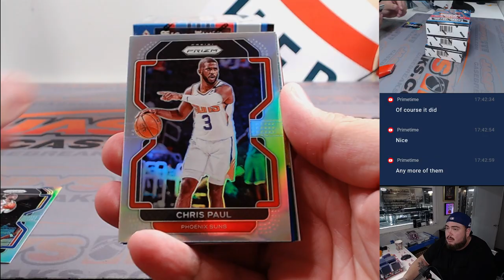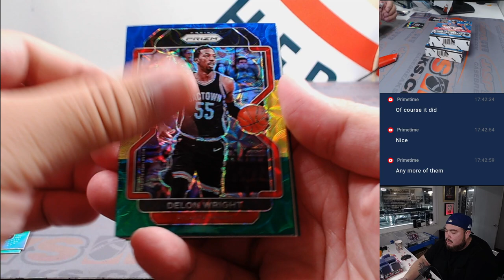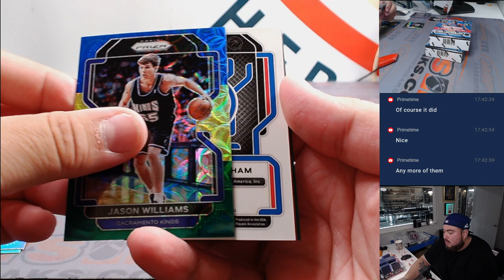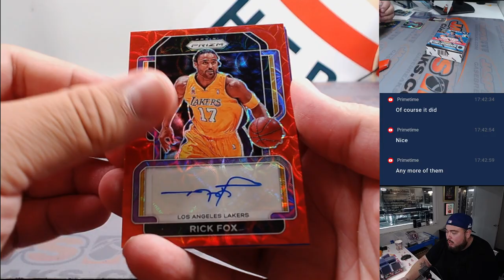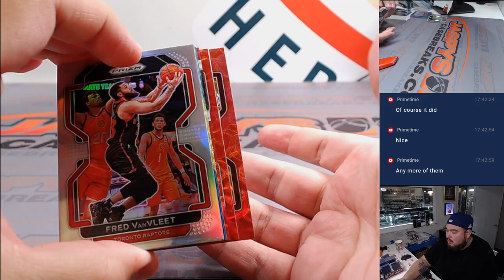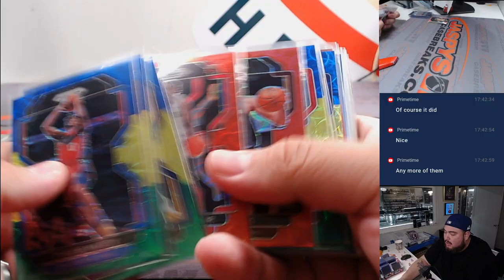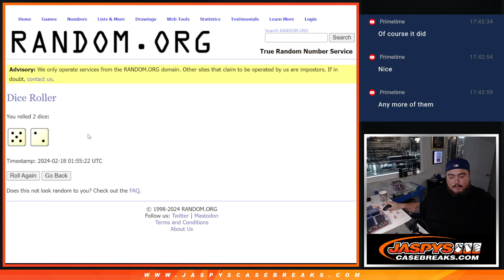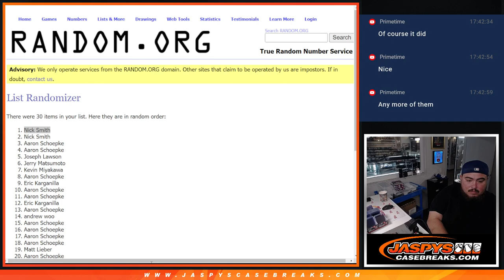Sat. 2/17/24 - 2021-22 Panini Prizm Choice Basketball 4-Box #9 *PYT*